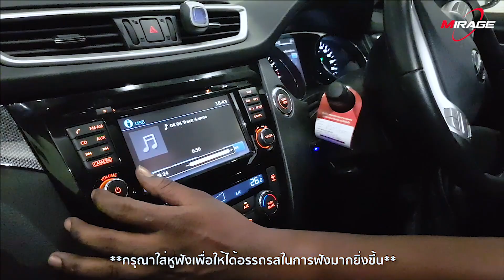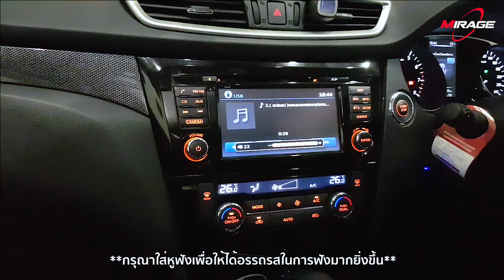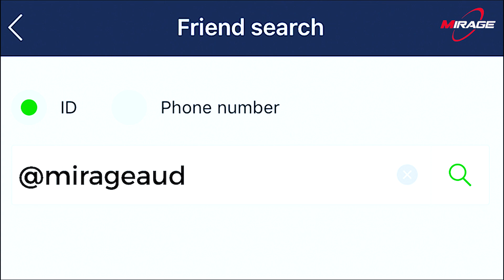เสียงแน่น!! ขนาดช่างตุ่นยังต้อง ทึ่ง!! กับชุดอัพเกรด Kenwood ในรถ Nissan Xtrail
ชุดนี้เป็นชุดอัพเกรด Kenwood รับประกันเสียงแน่น มว๊วกก!!
ช่างตุ่นเองยังตกใจ!! ชุดนี้จัดโปรต้อนรับวันแรงงานแห่งชาติ
ถ้าไม่อยากพลาดรีบมาจับจองกันได้เลย  ^ ^